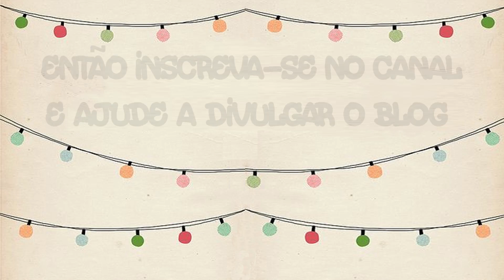DIY: Como fazer uma luminária com um jogo americano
Veja como transformar uma luminária antiga de gesso na parede utilizando um jogo americano.

É só clicar aqui, isso me ajuda demais 🥰

Informações úteis para você. 😉